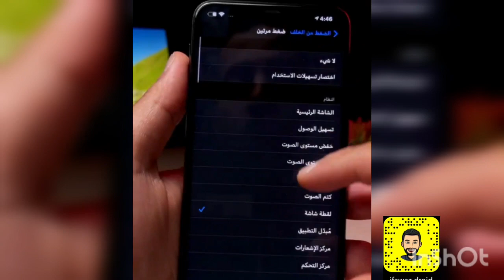افضل ميزه في الايفون best trick iPhone